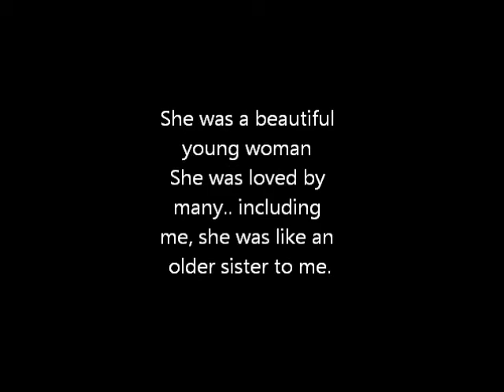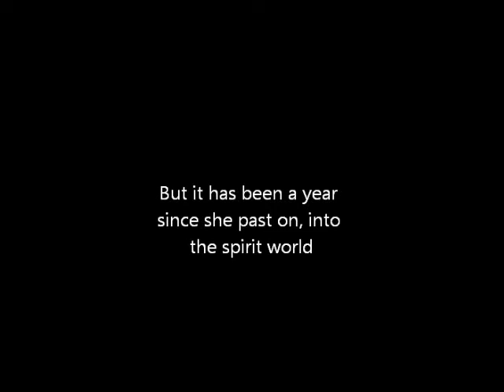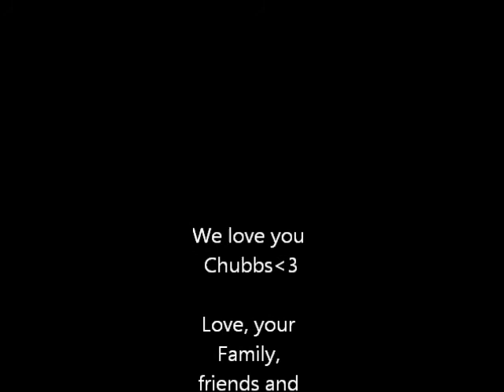R.I.P Shelby Lee Hopkins